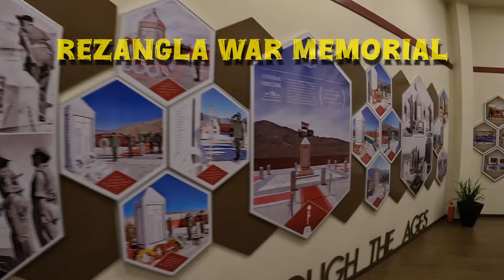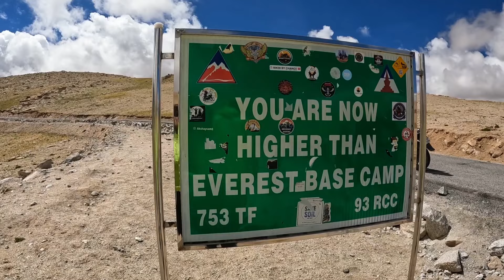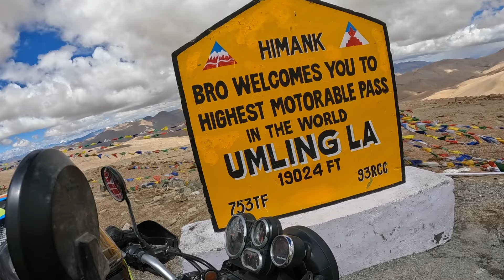Pangong Lake to Hanle Umling LA Pass, World's highest motorable road JLCL Ep. 6 ladakh leh Vlog30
Pangong Lake, situated at a height of almost 4,350m, is the world's highest saltwater lake. Its water, which seems to be dyed in blue, stands in stark contrast to the arid mountains surrounding it. Extending to almost 160km, one-third of the Pangong Lake lies in India and the other two-thirds in China. It had the most beautiful view with the crystal clear blue water, after leaving Pangong we saw the Rezang LA War Memorial an Important part of the history which was fought to recapture the land captured by China leaving from there we had the most beautiful and fairy tale road to Hanle, stayed up there took some rest had some fun took the view of the clearest sky, saw clear view of Milky way galaxy and next day left to Umling LA pass.
Umling LA is every riders dream but it's not easy it will take all you have got to reach there  but the feeling when you reach up there is inexpressible, luckily we reached up there hosted the tricolour flag as it was 15th aug that day. this day will be remembered always.